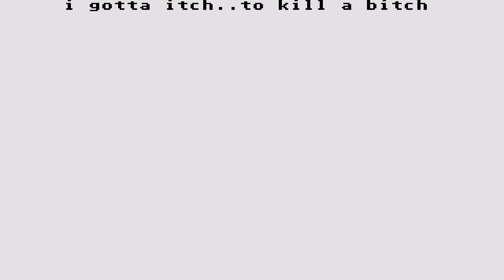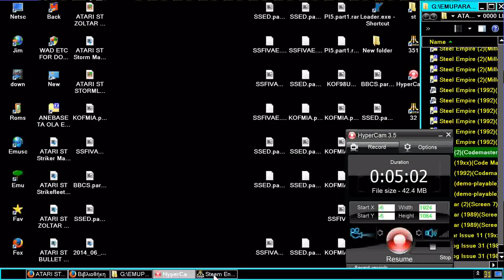STE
1) "GAME DEVELOPER" (GAME INTRO)
2) "GAME PUBLISHER" (GAME INTRO)
3) "MENU" DEVELOPER" (FOR ATARI ST GAMES - WHEN THE MENU STARTS)
4) TEAM WHO "CRACKS" GAME (INSIDE DECOMPACTER FROM ATARI ST OR IN THE AMIGA CRACKTRO)
5) VERSION OF UTILITY "CRACK TEAM" USES (AFTER GAME SELECTION IN MENU IN ATARI ST)
6) PROGRAMMER(S) WHO PROGRAMMED GAME (GAME START SCREEN, AND SOMETIMES EVEN IN "HIGH SCORE TABLE".

1) THE GAME EXISTS IN ONLY ONE VIDEO UPLOAD BUT THE UPLOADER "TALKS CONTINOUSLY",THEN THIS IS USELESS FOR ME AND I UPLOAD THE SAME GAME WITHOUT SPEECH
2) IF ANOTHER GAME UPLOAD (ONE ONLY VIDEO) IS FROM EXTERNAL "BAD" CAMERA WITH BAD SOUND,THEN I UPLOAD IT,AGAIN BECAUSE THE OTHER VIDEO IS USELESS...ETC ETC.WELL,FOR ME THESE GAMES ARE NOT "EXISTS" ON YOUTUBE
3) ALSO IF THE GAME HAS "FAKE" MUSIC SUCH AS FOR HYPOTHETICAL EXAMPLE OF "PACMAN" WHICH IN THE VIDEO YOU HERE INSTEAD GAME AND SAPLES "SAMANTHA FOX",THEN THE GAME IS USELESS,AGAIN,FOR ME.

INTERESTING